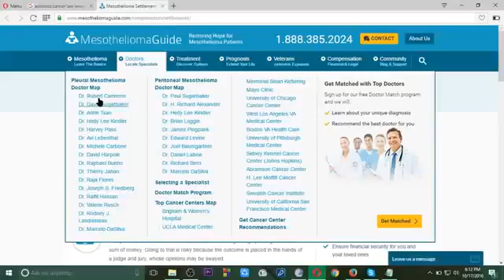Education 5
ASBESTOS LAWYERS,
STRUCTURED ANNUITY SETTLEMENT,
ANNUITY SETTLEMENTS,
CAR INSURANCE QUOTES COLORADO,
NUNAVUT CULTURE,
MOTOR REPLACEMENTS,
ONLINE COLLEDGES,
PAPERPORT PROMOTIONAL CODE,
ONLINECLASSES,
MET AUTO,
NEUSON,
WEBEX COSTS,
FUTURISTIC ARCHITECTURE,
MORTGAGE ADVISER,
INJURY LAWYERS,
Online summer college courses,
Miami Criminal Lawyer, Miami Dui lawyer,
Dedicated WordPress hosting,
Dedicated hosting, Dedicated server hosting,
Insurance companies, car insurance companies,
Automobile insurance quote,
Automobile shipping quotes,
Automobile insurance quotes,
Personal health record, health records,
Online stock trading, Trading stocks Online,
Forex trading platforms, Best Forex trading platform